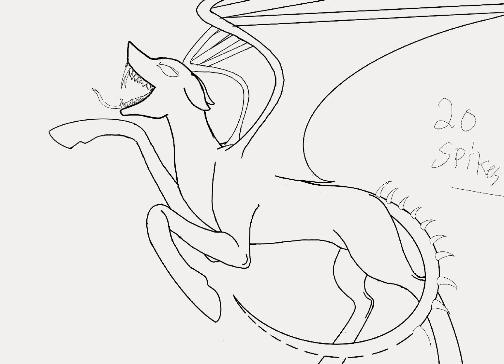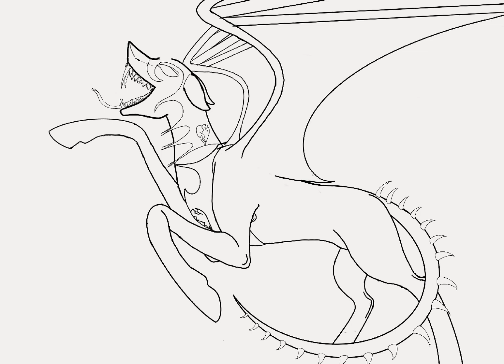Creating my character “Heart Breaker”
Heart Breaker is a dark side of a young girl who has a choice to stay good or go bad.
Heart Breaker announces that she will help the young girl to bringing her loved one back from a certain disappearance in a favor of taking her soul into rest.

This is my very first time creating my own characters on YouTube.

Take care now and stay safe
Loves you all.